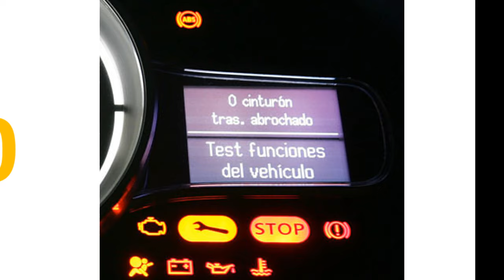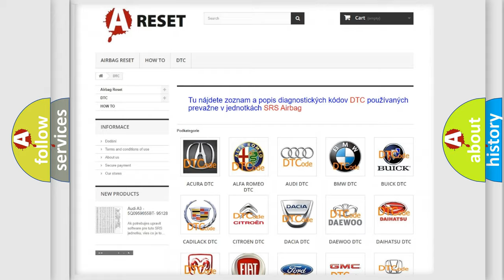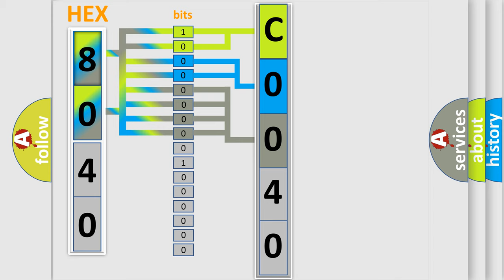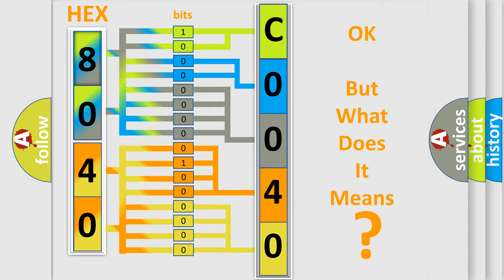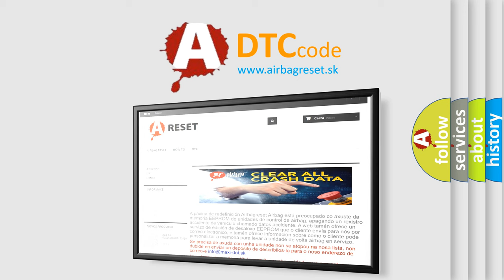DTC GMC C0040-05 Short Explanation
Contents:
0:21 Basic DTC analysis according to OBD2 protocol standard.
1:48 Insight into programming
2:58 A diagnostically understandable description of the Diagnostic Trouble Code
3:05 Basic error definition

Make:
GMC
Code:
C0040 05
Definition:
Ambient Air Temperature Sensor Circuit - Circuit Short To Ground
Description:
The Body Control Module (BCM) detects less than 77.0 Ohms on the Ambient Air Temperature Signal circuit for greater than five seconds.
Cause:
AMBIENT AIR TEMPERATURE (AAT) SIGNAL CIRCUIT SHORTED TO GROUNDAAT SIGNAL CIRCUIT SHORTED TO THE SENSOR GROUND CIRCUITAMBIENT AIR TEMPERATURE (AAT) SENSORBODY CONTROL MODULE (BCM)
Failure Type: